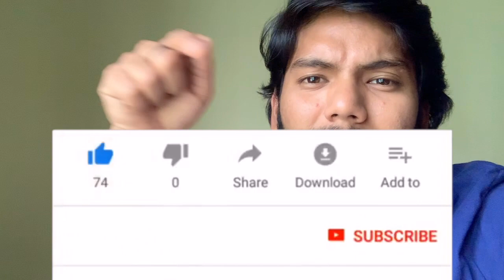Prank on Pahadi Parents || Watch till the end || Vlog 40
In this Vlog 40, i pranked my Parents, but it went wrong. So, watch the vlog till end.